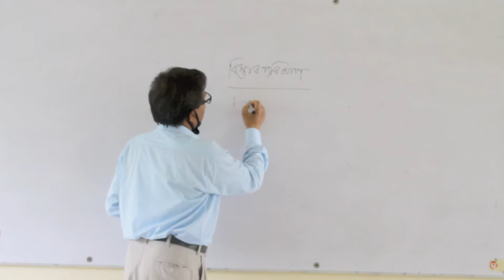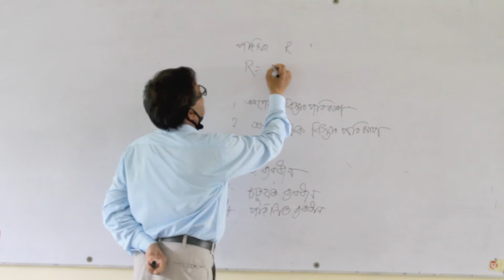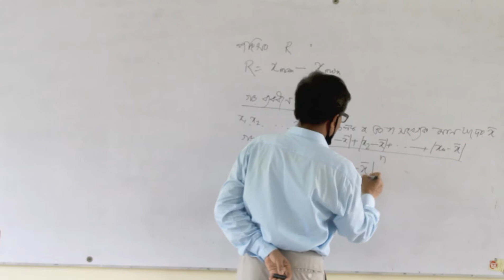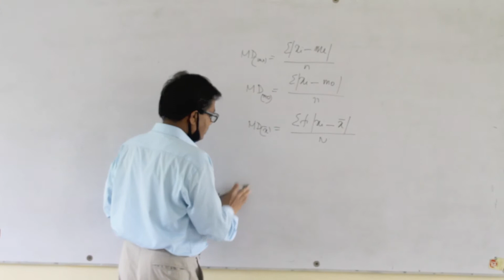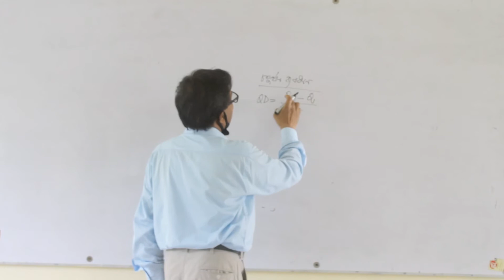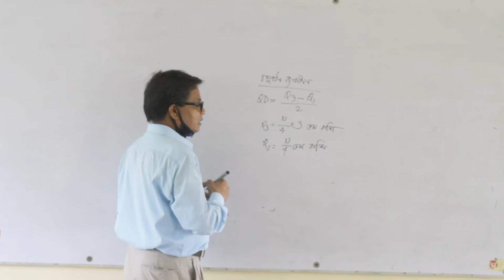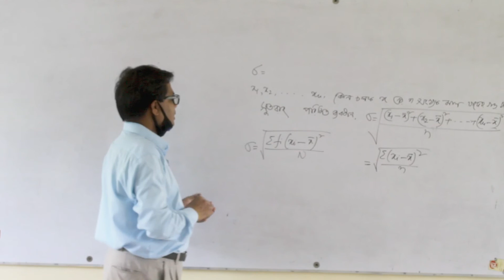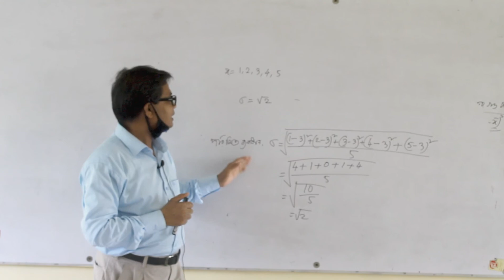Online Class II Md. Rafiz Uddin II Department of Statistics.